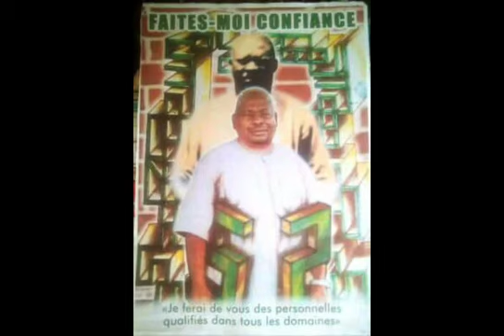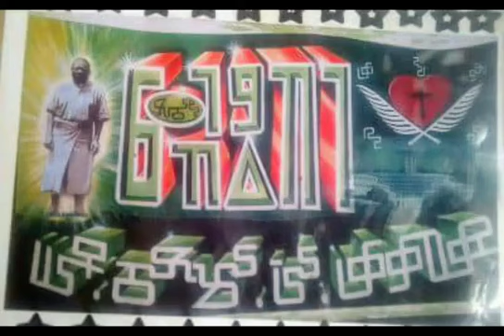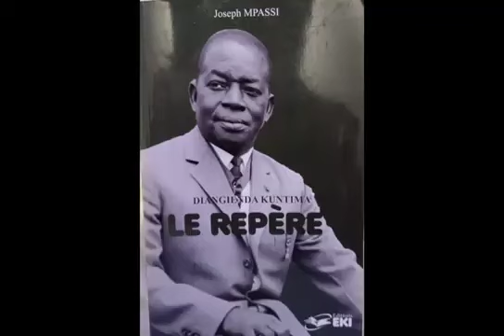ORACLE DE TATA MFUMU A NLONGO DIANGIENDA KU-NTIMA KU LUBUMBASHI PARLANT L'IMPORTANCE DES DES MÉDIAS